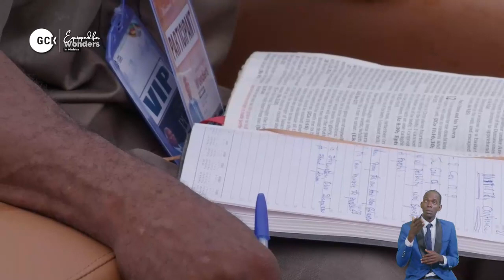Making the Weak Strong in the Ministry By Pas W.F. Kumuyi